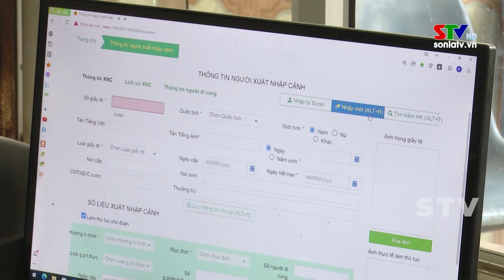Ngăn chặn xử lý nghiêm các trường vận chuyển, buôn bán gia cầm qua biên giới